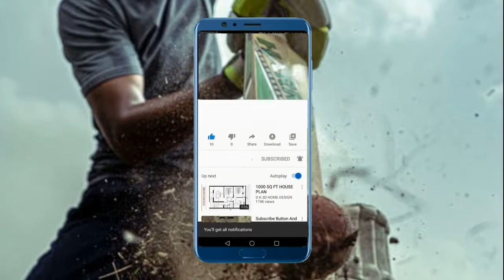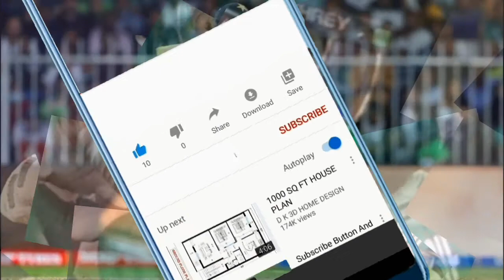Asif Ali Sixes | What a Batsman Who Disappears Five or Six Balls a Day | Motivational Success Story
آصف علی کے چھکے: ’کیسا بیٹسمین دیا ہے جو روزانہ پانچ، چھ گیندیں گم کر دیتا ہےʹ
Asif Ali's True Motivational Story for Success in Life Haram Taiba Production

Easy Business Ideas Earn 40000 to 60000 Rupees Per Month | New Business Ideas | Part Time Business

The Channel is to promote Islamic Education, Online earnings videos, Business opportunities videos, lectures on different topics for well being of community.